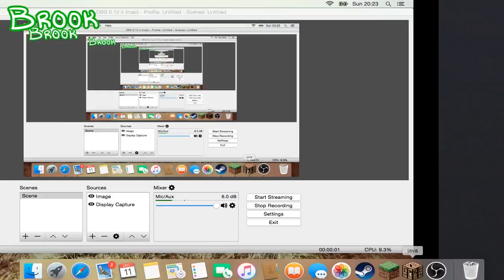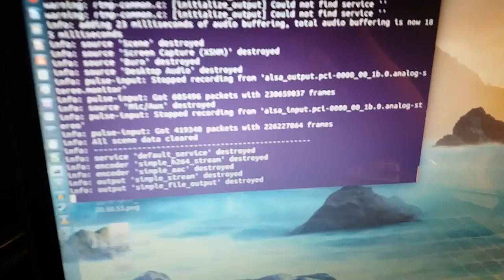Santa's Christmas Mansion - Loquacious Plays Minecraft Christmas Special!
Jingle bells, Tarrin Smells,
Brook built a new map,
Harry's computer broke again,
And Daniel wants a nap,
Hey!